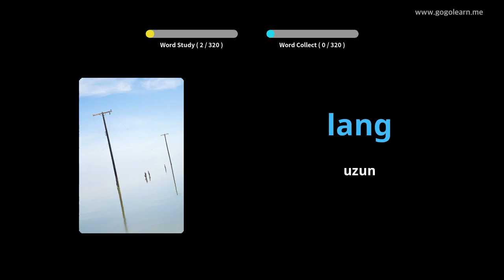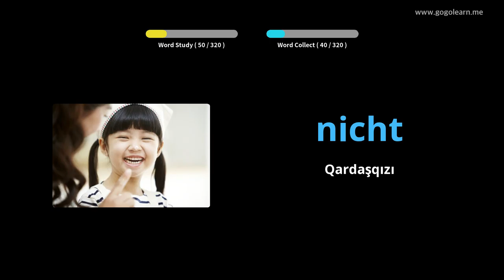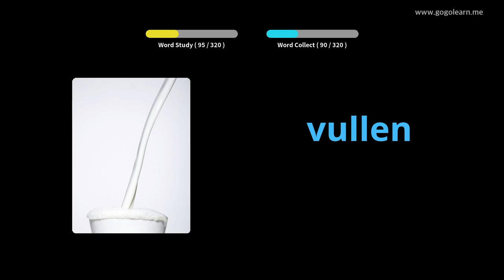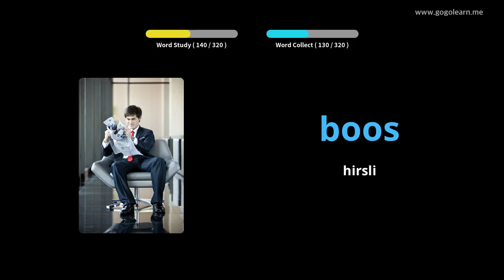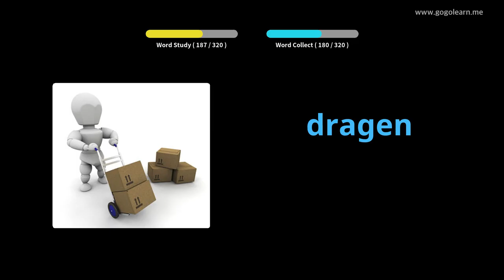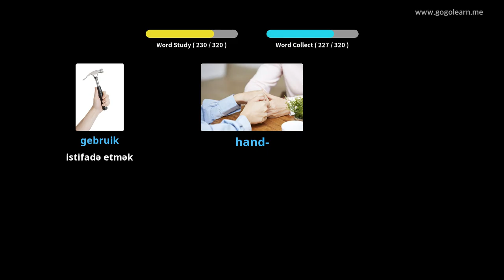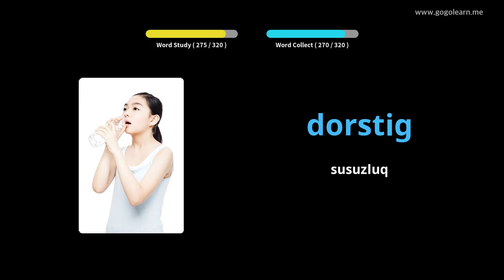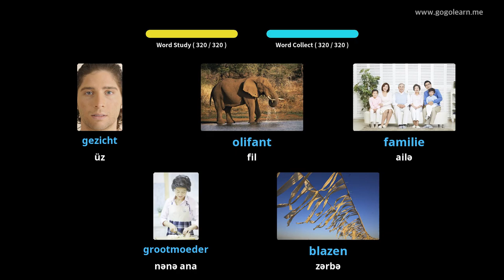Sürücüyə gedərkən Holland lüğəti dinləmək | Golearn